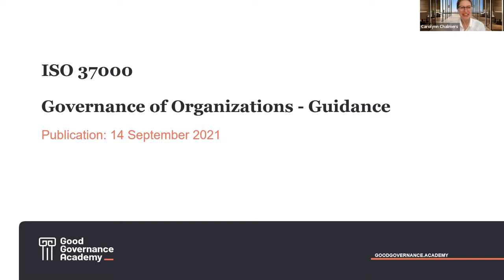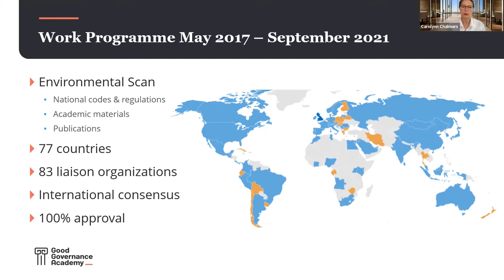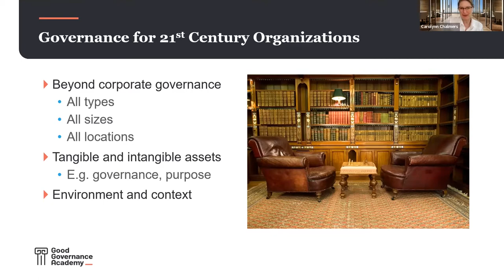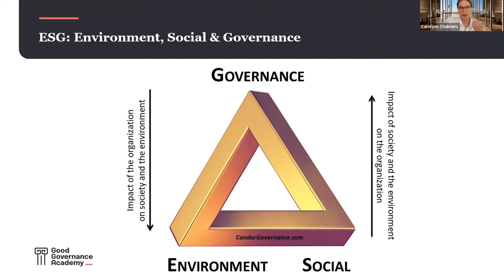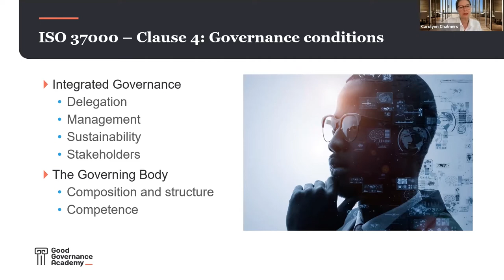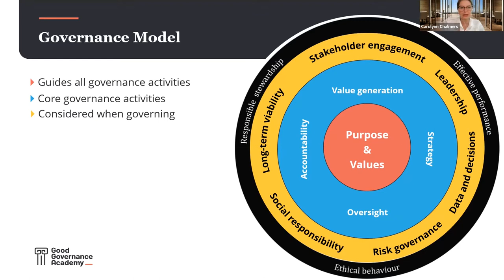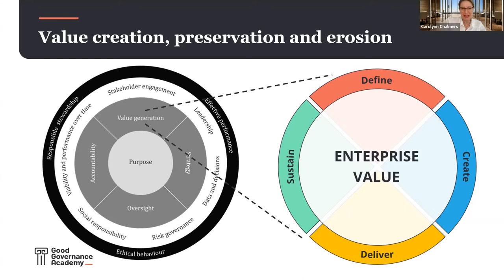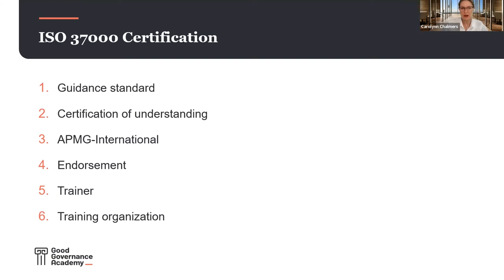CCGI global conference 2021 - ISO 37000 Good Governance Standard explained by Carolyn Chalmers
A comprehensive explanation of the development of governance standard 37000 was given by Carolyn Chalmers, CEO of the Good Governance Academy. Panellists were Ronaele Daythorne Bayrd, Senior Advisor, PWC (Barbados) and CCGI director Ronnie Bissessar, attorney at law, (T&T)
The moderator is CCGI's CEO Kamla Rampersad de Silva